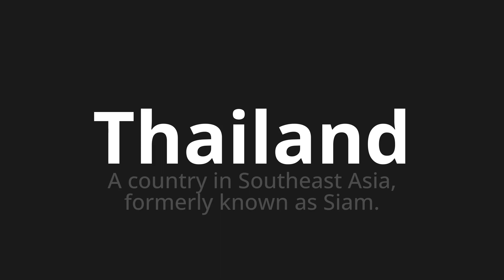How to pronounce Thailand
🌍 Learn a new language now Master the Pronunciation of 'Thailand' - which means : A country in Southeast Asia, formerly known as Siam. 📝 with @HTPronounce 🎓🗣️ - [Your Guide to English]

Learn to pronounce 'Thailand' perfectly in English with our easy and engaging tutorial by @HTPronounce! 📖📽️ In this comprehensive video, we provide you with native speaker examples 🗣️👂 and phonetic breakdowns 🎵 to ensure you get the pronunciation just right.

How to say Thailand in English